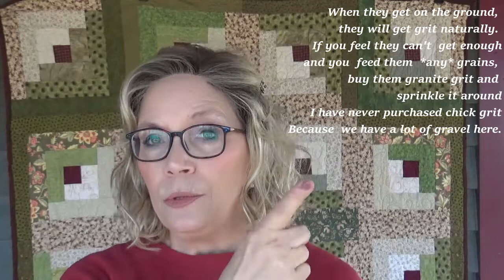Brooding Chicks for Newbies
A fairly comprehensive instructional video about brooding newly hatched chicks: how to keep them warm, how to clean them up, what to feed them, what are common issues to watch out for, etc.